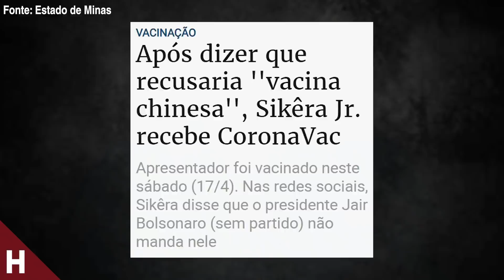APÓS FAZER CAMPANHA CONTRA VACINA SIKERA JR É VACINADO